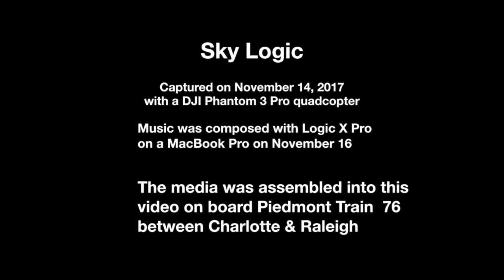Sky Logic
This is a short video taken from a DJI Phantom 3 Plus drone.  The music was created with Logic Pro X on a refurbished MacBook Pro.  Fun!